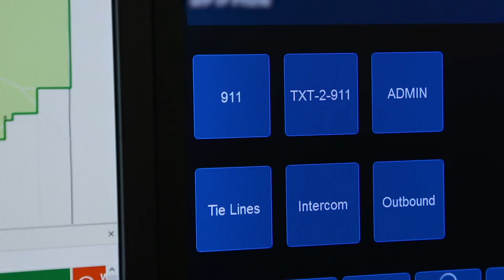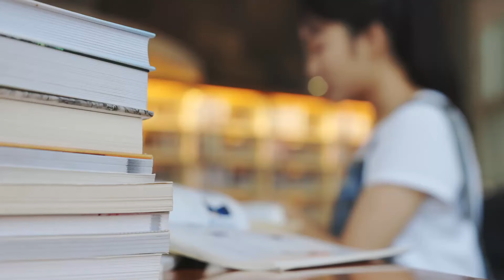「華裔情殺案」25歲華女七夕節奔赴千裏與男友相會，但等著她的卻是殘忍的虐待，直到喉嚨深處被塞高爾夫球......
檔案編號：1XnrQl00Ifg
檔案名稱：華裔七夕情人節虐殺案
事件時間：2024年8月10日
事件地點：美國西雅圖
間要描述：一位长相甜美性格乖巧可爱的25岁华裔女孩，在中国七夕情人节奔赴千里和男友相会。但让她没有想到的是，这次旅行竟然是撒旦的约会，在经历了残忍的折磨后，她的生命被永远的定格在了25岁.